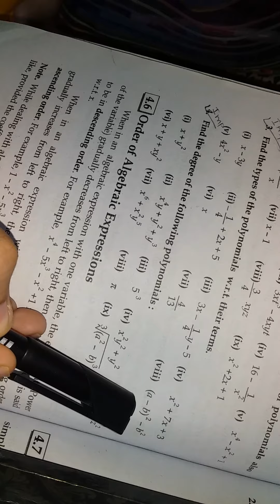Matric Maths STBB chapter 4 exercise 4.1 question 3 explained in urdu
Hello friends,today I am sloving exercise 4.1 question 3. Hope you understand